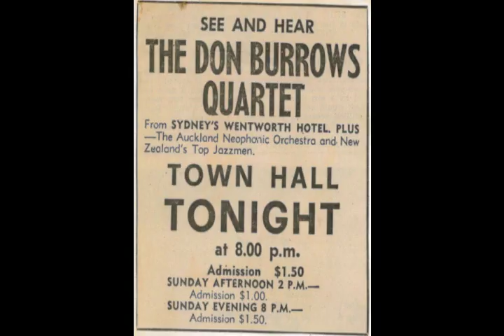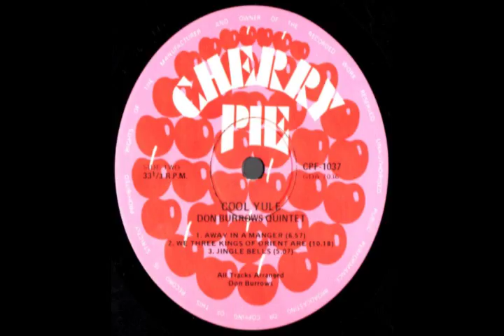Don Burrows Quintet - Silent Night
Don Burrows released "Cool Yule" in time for Christmas 1978. 36 years later it remains my favourite Christmas album.
The arrangements are by Don who plays all the woodwinds. George Golla is on 7 string guitar, Tony Ansell on keyboards, Paul Baker on electric bass and Paul Jansen on drums.
As is common, the sounds which have dated the most are the ones which were hippest at the time. Love the cover photo!